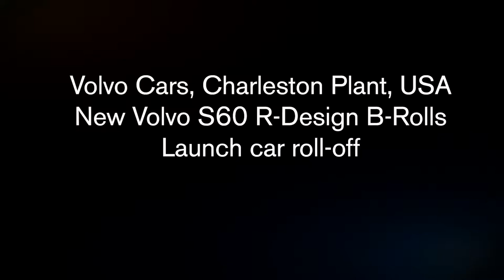2019 NEW Volvo S60 R Design Trailer